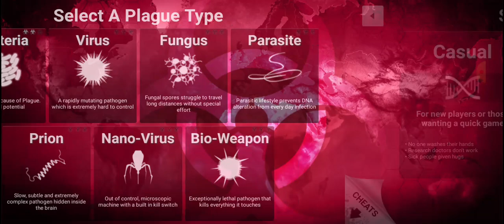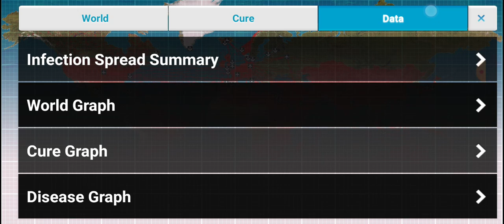Plague Inc - How to Beat Artificial Organs on Normal